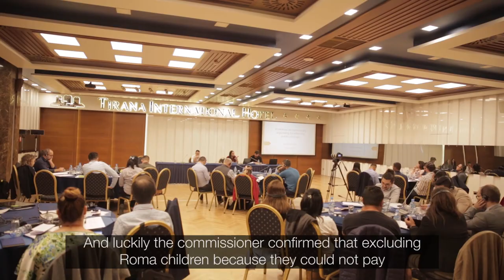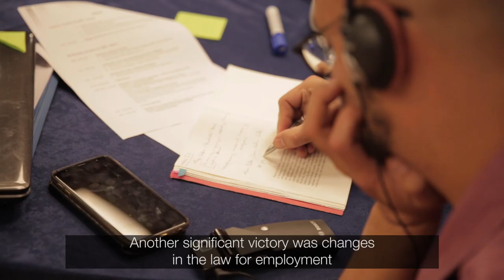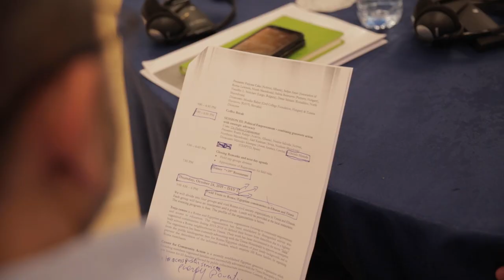Community Organizing for Effective Policy Change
What forms of community organizing are effective for public policy change when it comes to closing the gap between Roma and non-Roma?
This video from the workshop co-organized by Open Society Foundation in Albania and Open Society Foundations’ Public Health Program, held in Tirana, Albania on October 2, 2019, provide some insights. The main objective of the workshop was to exchange knowledge and debate different community organizing approaches under the specific optic of encouraging collective community action for policy change.

Given the strategic commitment to an active and meaningful involvement of Roma communities in advocating and claiming their health rights, the OSF Public Health Program (PHP) has since 2010 promoted citizen-based accountability and community organizing initiatives as means of challenging discrimination and improving the poor health of Roma across Europe. With the intention to encourage government service delivery and policy-making to be truly inclusive and responsive, PHP partnered with civil society organizations on employing a range of specific community organizing approaches under social accountability and legal empowerment methodologies.

OSF Albania sustains political empowerment of Roma by building their capacities to influence decisions on the allocation of public resources. It has provided long-lasting and gradual investment into Roma grassroots organizing and support connecting local agenda with policy and politics at national level.

Social Accountability approaches (social audit and community scorecards and budget monitoring) seek to improve institutional performance by bolstering collective citizen engagement and the public responsiveness of the state. It includes direct citizen monitoring of public health system performance and engagement with service providers and policy makers to bring about greater accountability for and responsiveness to citizens’ needs. These approaches have enabled Roma to review the implementation and impact of public health policies in their communities.

Legal Empowerment approaches (legal awareness raising, legal service provision, dispute resolution, law reform initiatives, and litigation) aim to increase legal literacy and provide individual legal aid without creating over-dependency on lawyers. They enable people to understand the administrative rules and procedures related to their health rights.

Political Empowerment approaches focus on the ability to influence decisions on allocations of public resources. This involves a long-lasting and gradual work on improving internal community leadership, effectiveness, and accountability; exposing communities to collective action targeting a tangible issue, which importance is determined by community itself; and supporting the establishment of new organizations emerging from collective community efforts. The main objective is to improve the ability to negotiate relevant policies and to speak and engage with wider social agenda, overarching rights/values or even wider public interest agenda.